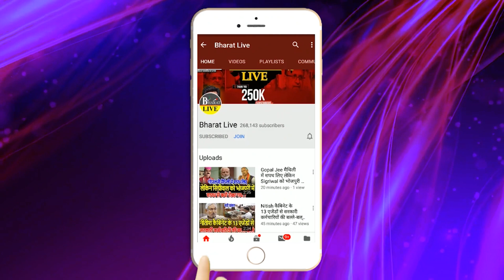Exclusive! मोदी के ख़िलाफ़ हर राज्य से आ रहे हैं दिग्गज जगदानंद ने गिनवा दिया एक एक नाम !